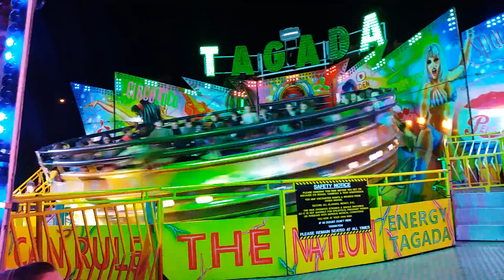The mop 16 #2 bouncy!